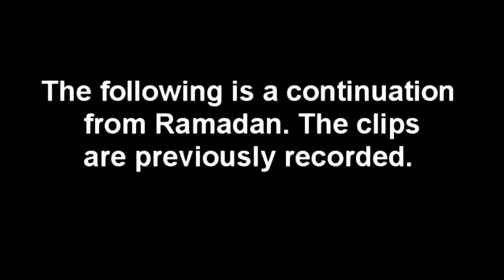Mathabah Media - Taqwa Tips: Episode 7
Welcome to Mathabah Foundations Ramadan Taqwa Tips series. Conducted by Shaykh Omar Subedar, this series will cover 11 episodes, explaining how to generate, build and retain Taqwa.